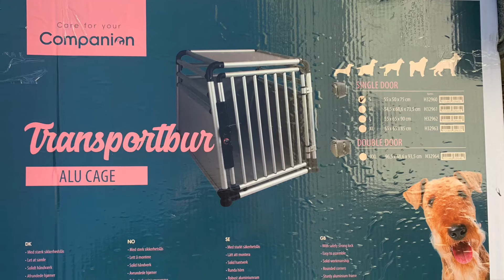Hvilken hundebur passer best i en Renault Zoe. (Hund opptil 15 kg)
Hundebur til Renault Zoe for medium hund, har du en hund på 30 kg er set best med netting og ingen bur 😉. Denne bur va perfekt for hinder optill 15 kg